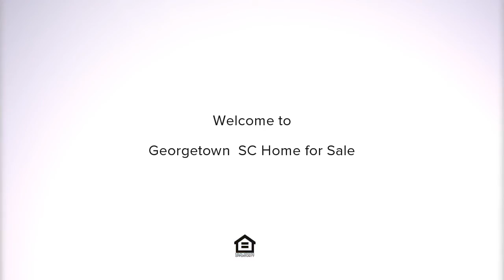34 Navaho Trail, Georgetown, SC Presented by Teresa Cagle.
34 Navaho Trail
Georgetown, SC 29440

Contact Teresa Cagle for more information.

Absolutely exquisite custom built home on an impeccable landscaped lot and has stunning Black River views. This home features 10 ft smooth ceilings with shadow box accent, crown molding, recess lighting, beautiful oak hardwood floors throughout, corner built in cabinet and transom windows that allow plenty of natural sunlight. 42" double overlay custom kitchen cabinetry, granite counter tops, center isle with pull out drawers, breakfast bar, stainless steel smooth top Jenn-Air range, stainless steel dishwasher, drop down canister lighting, curved transom windows and large pantry. Other features include walk in closets in all bedrooms, 10 x 24 screen porch, 6 x 20 front porch, 36ft garage with two 15 x 8 garage doors, half bath, concrete patio area, walkway pavers and gutter system. 93 feet river frontage with a 12 x 24 stationary dock, 8 x 24 floating dock and permit for a boat landing. You will love this home!